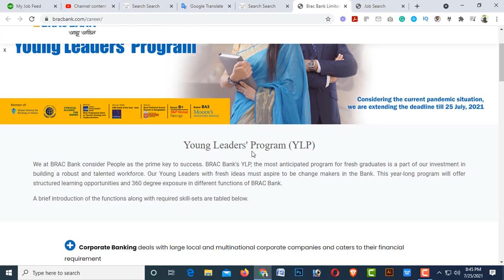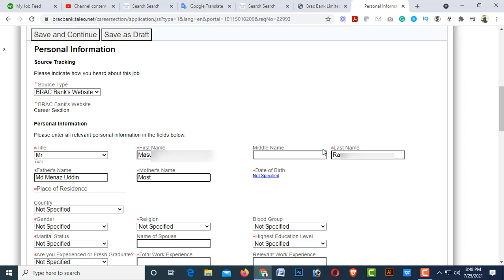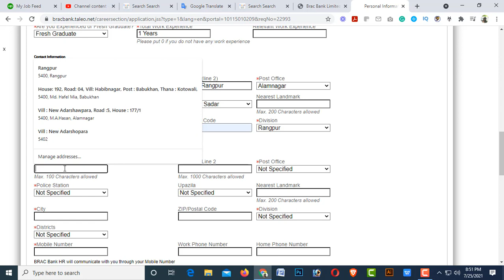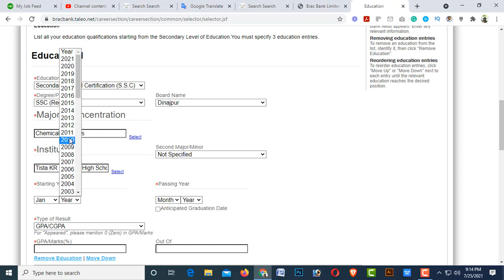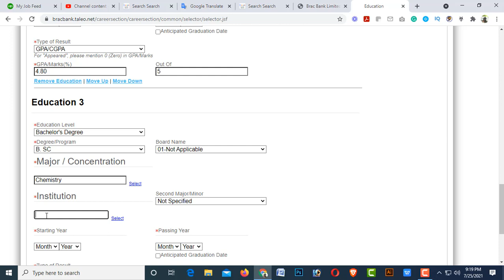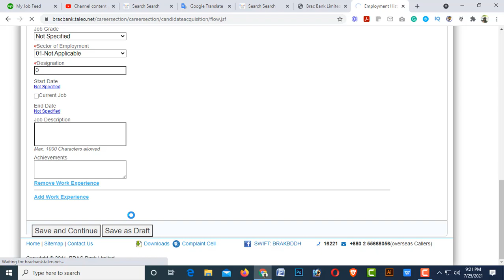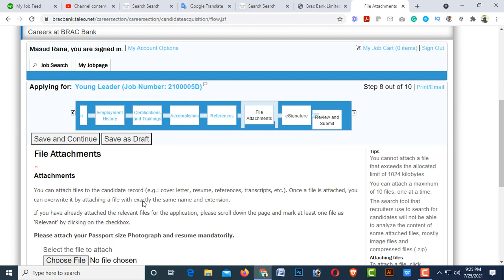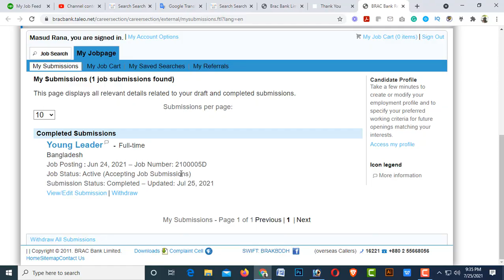Brac Bank Job Application System 2021 Careers at BRAC Bank Ltd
Youth Leader's Program (YLP) নতুন করে আবেদন

brac bank job apply career account registration (ব্রাক ব্যাংক জব রেজিস্ট্রেশন)
সারা দেশে প্রায় সবসময় ই ব্যাক ব্যাংকের বিভিন্ন পজিশনে নিয়োগ বিজ্ঞপ্তি প্রকাশ হয়। নিয়োগ বিজ্ঞপ্তি বিভিন্ন ওয়েবসাইটে পাওয়া গেলেও এপ্পলাই করা যায় না। ব্রাক ব্যাংক তাদের নিজস্ব ওয়েবসাইটের ক্যারিয়ার পেজে তাদের জব সার্কুলার পোস্ট করে। সেখানে রেজিষ্ট্রেশনের মাধ্যমে   যোগ্যতা অনুয়ায়ী এপ্লিকেশন করা যায়। অনেকেই বিডিজবস থেকে ব্রাক ব্যাংকের নিয়োগ এপ্লিকেশন করতে গিয়ে ব্রাক ব্যাংকের ক্যারিয়ার পেজে চলে যায়, কিন্তু সেখানে একাউন্ট না থাকলে সাইন ইন হয় না।  ভিডিও টি সম্পূর্ণ দেখলে আপনি ও পারবেন আশা করি।